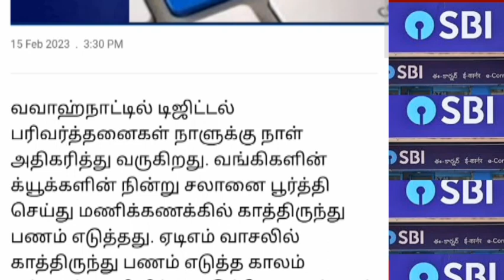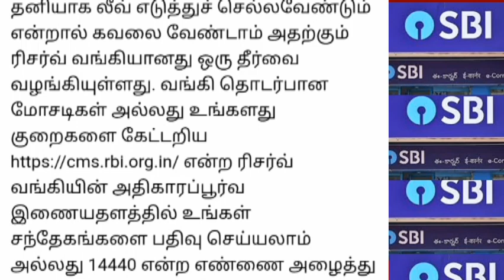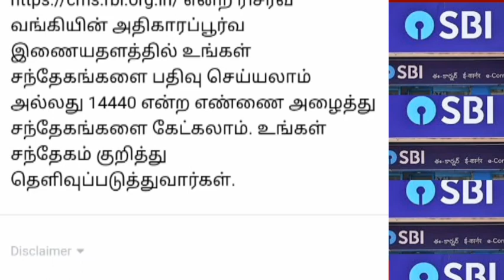அனைத்து வங்கி வாடிக்கையாளர்களும் இதை கட்டாயம் நோட் பண்ணுங்க .. | Bank news tamil..